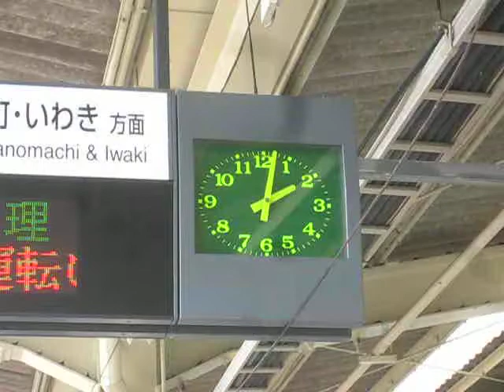岩沼駅ホームクロック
岩沼駅です。
岩沼駅は、東北本線&常磐線を結ぶ駅です。